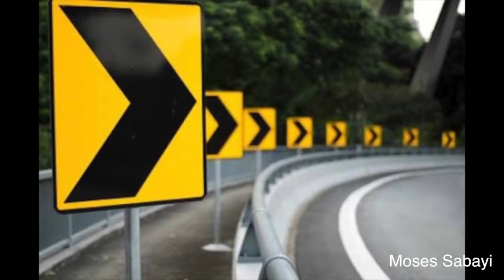7 Principles of Art and Design || narrated step by step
Learn the principles of art and design

In this video , I'm going to show you the principles of art and design which is essential to all artists and designers.